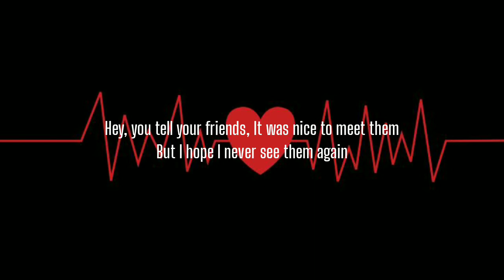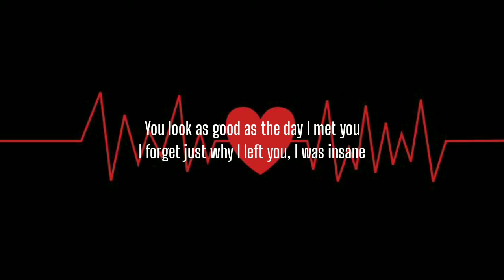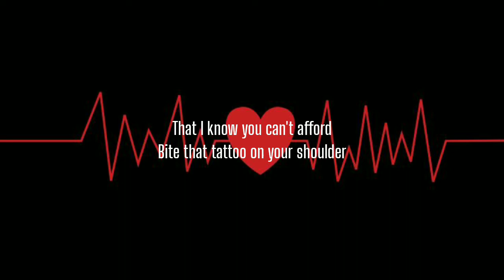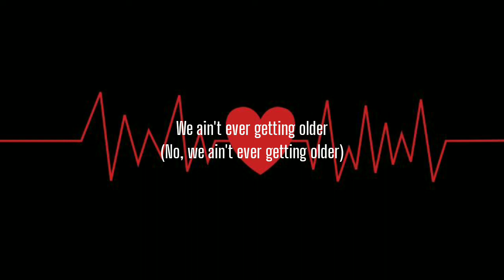The Chainsmokers - Closer (Lyrics) Ft. Halsey